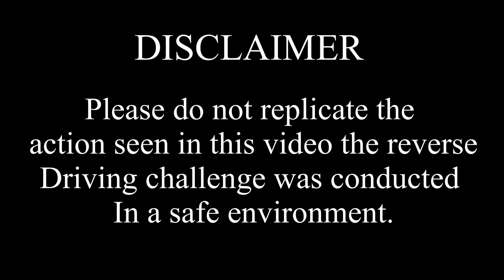|| REVERSE DRIVING CHALLENGE || CHALLENGE ACCEPTED 👍🚘